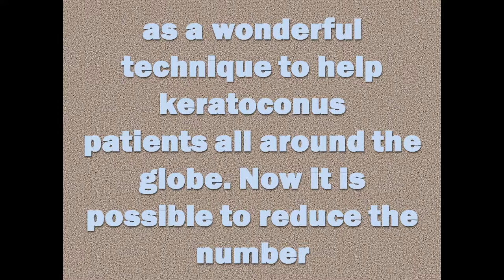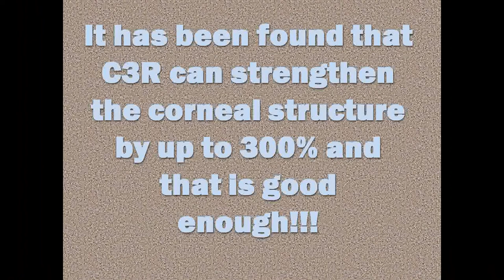CROSS LINKING/C3R/CXL (INTRODUCTION) [HD]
Corneal Collagen Cross-linking (CXL) is a surgical procedure to slow-down or to halt the progression and to reverse the keratoconus to some extent in rare cases due to flattening of cornea. Thus cross linking has emerged as a wonderful technique to help keratoconus patients all around the globe.
Now it is possible to reduce the number of corneal transplants in most of the cases. If your keratoconus is progressive in nature then you should not postpone the decision to have C3R. Cross linking surgery procedure involves Riboflavin (Vitamin B2) and UltraViolet-A (UV-A, 365 nm) light.
This helps in strengthening of the corneal structure with the formation of new bonds in collagen strands. It has been found that C3R can strengthen the corneal structure by up to 300% and that is good enough!!!